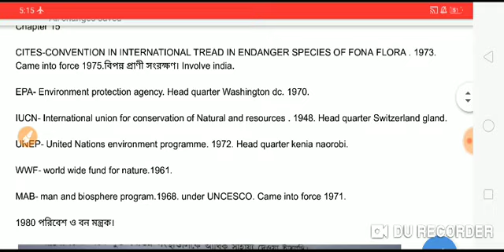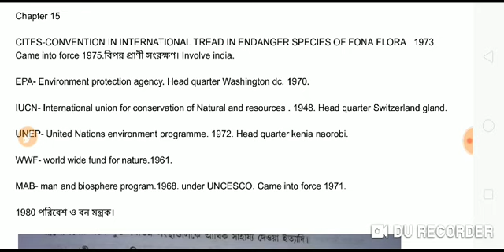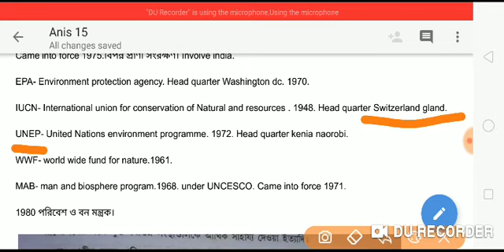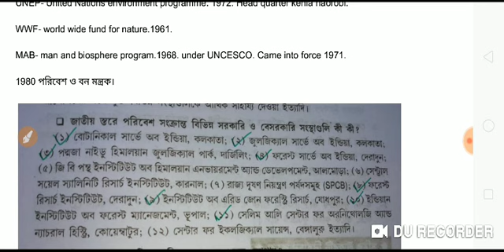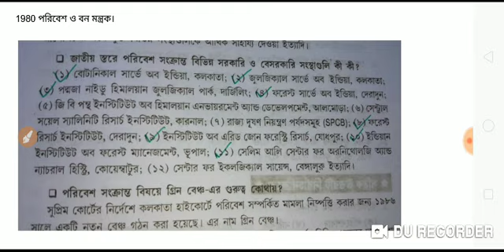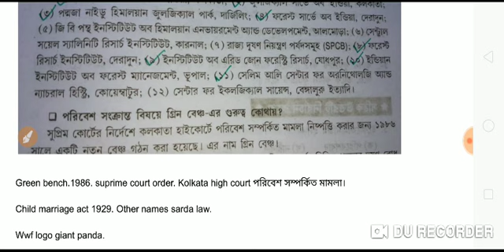অনীশ চট্টোপাধ্যায়// পরিবেশ বিজ্ঞান// বই মূল বিষয়বস্তু// for TeT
প্রতিটা ভিডিওর PDF পাওয়ার জন্য নিচের লিংকে CLICK AND JOIN  হোন

full course of evs link
English Grammar
• Objective English
• English Translation